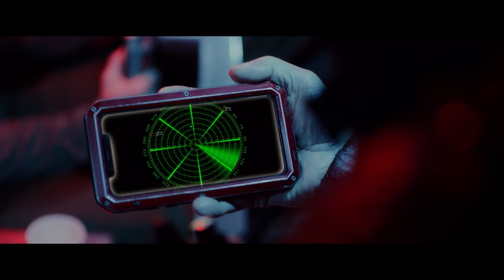THE LOCH NESS HORROR | Official Trailer (NEW 2023)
A submarine vanishing prompts a rescue operation that comes face to face with the cause–The Loch Ness Monster. Having escaped the Loch, it is now unleashing decades of pent-up aggression on all those it encounters. In a fight for survival, our team of rescue operatives must overcome the terrors both beneath them and within their ranks.

CAST: Becca Hirani, May Kelly, Matthew Baunsgard, Lila Lasso, Tara MacGowran, Beatrice Fletcher, Giedre Jackyte, Mike Kelson

DIRECTOR: Tyler James